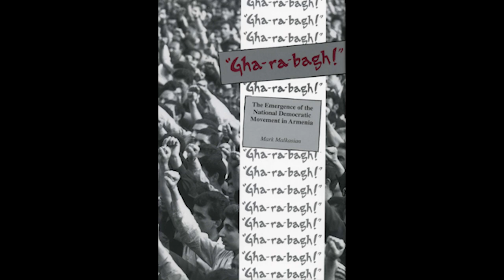Mark Malkasian | The National Democratic Movement in Armenia | NAASR Armenian Studies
Lecture by Mark Malkasian on "The National Democratic Movement in Armenia," presented on March 20, 1997 at the NAASR Center, 395 Concord Ave., Belmont, MA. Introduction by Manoog S. Young.

Mark Malkasian discusses "Gha-ra-bagh!" The Emergence of the National Democratic Movement in Armenia, which chronicles the initial stages of the former Soviet Union's first mass national democratic movement. The popular ground swell, which came to be known as the Karabagh movement, transformed the political consciousness of Soviet Armenians and led them to challenge the legitimacy of the Soviet system. The book, whose title refers to the chant that was used during demonstrations, brings to life the drama of the events of 1988 from the perspective of Yerevan, the capital of Soviet Armenia. With vivid narrative detail, Malkasian recaptures the atmosphere, zeitgeist, and mood that permeated the public squares and main boulevards of the city.